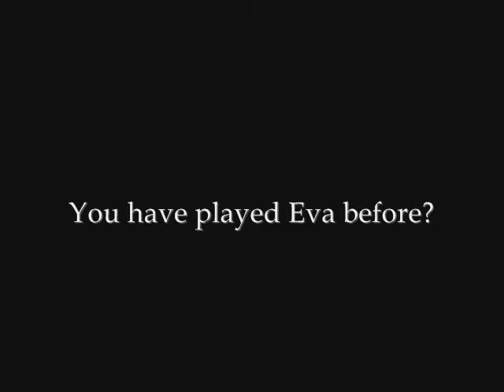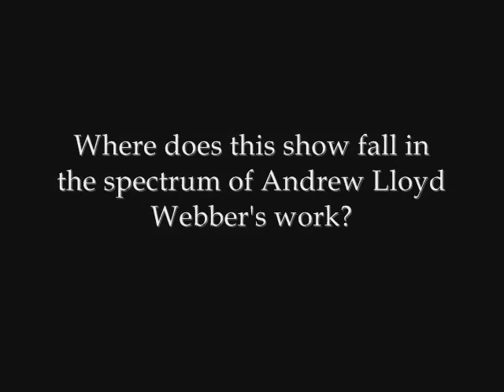Lauren Kennedy Interview Part 1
The actress who's playing Evita as Casa Manana in Fort Worth, Texas talks about playing the role 17 years after she played it the first time (when she was 20), what makes Eva Peron so interesting, and where the show falls in the Andrew Lloyd Webber spectrum.